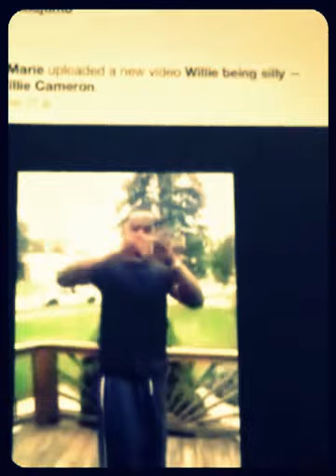Rest in peace Willie cameron I love you always and forever you big Sister laquita;(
we lost Willie due to a bad motorcycle accident he leave behind  2 sister including my self a son(the sons mother) and his parents ! who e loved dearly ! we miss him so much nov 20 1989-aug42012